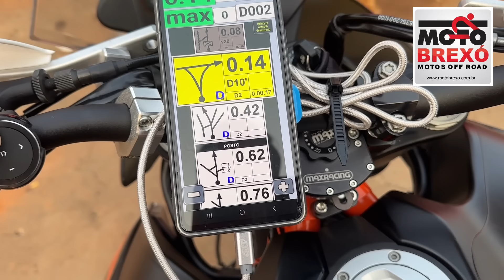PRIMEIRO DIA do EI 2024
Primeiro dia de prova! Rodou apenas na região de Ouro Branco, mais de 100km de muita trilha de alta, quem levou o dia foi o piloto Bruno Crivilin